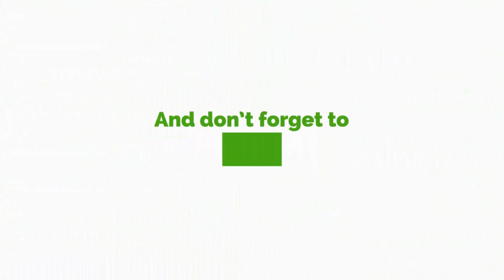Let NDC Remain Your Opponent And Stop Insulting Hopeson Adorye- NPP Supporters Told